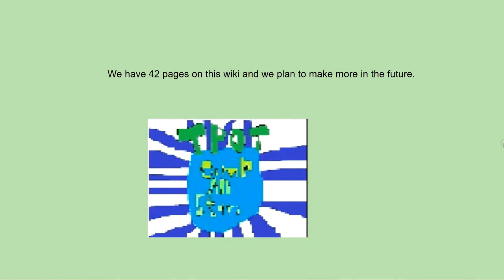TPOT Camp All Stars Wiki(Link is in the Description and Pinned Comment)